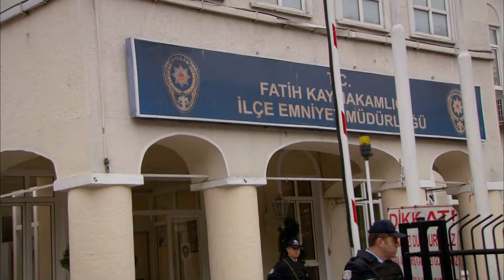مسلسل فاطمة | مقطع من الحلقة 112 | Fatmagül'ün Suçu Ne | مصطفى ضيع جواز سفره